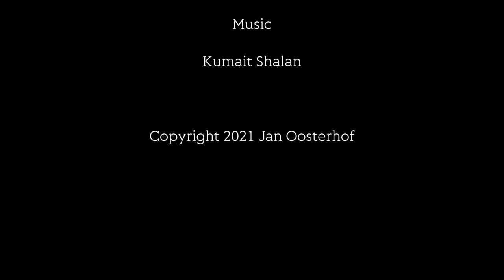Walking on the estate Clingendael Rhododendrons and Azaleas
Walking on the Clingendael estate with the Azalias and Rhododendrons of the Sterrenbos, a beautiful park to walk in, especially in May to mid-June when the Azalias and Rhododendrons are in bloom.